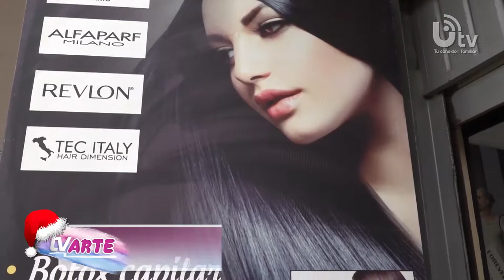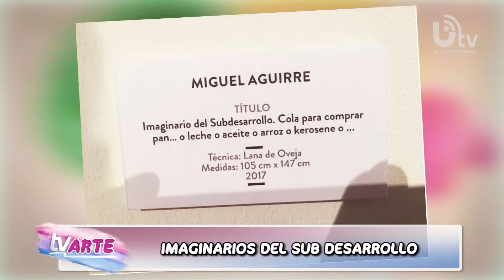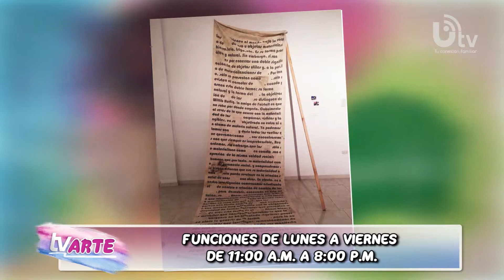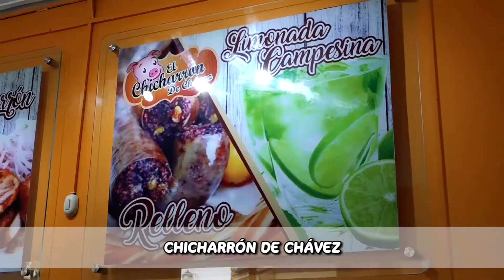Programa Completo 28 12 2017